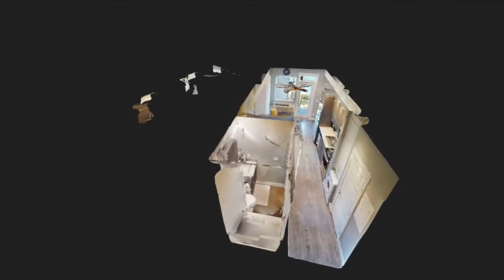607 925 Leon Avenue, Kelowna, V1Y 0E5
607 925 Leon Avenue, Kelowna, V1Y 0E5

Postal Code: V1Y 0E5
Square Footage: 313
Bedrooms: 0
Bathrooms: 1

Welcome to this beautiful top floor studio apartment at 925 Leon Avenue! This unit is north facing with a private balcony that allows for ample sunlight into the unit. Space has been maximized by the upgraded packages purchased by the owner for over $20k which provide you with extra storage above your laundry, under the TV and a full size closet in the living room as well as a Murphy bed with Sofa combo! This is one of very few units in the building with outdoor storage on the patio, which is great for your outdoor gear! The north facing Balcony looks onto Knox and Dilworth mountain providing you beautiful views. This unit is on Leon Avenue which makes for it to be much quieter than HWY facing units! Quick Possession Available